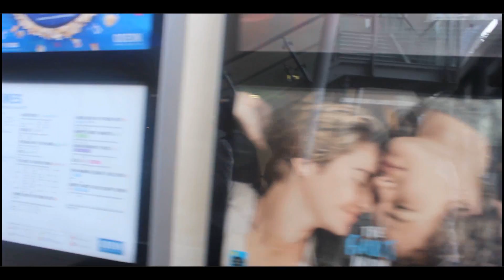Summer Adventures 2014 (#3 Abby's Birthday and TFIOS)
Fun day out for Abby's Birthday!

The game.